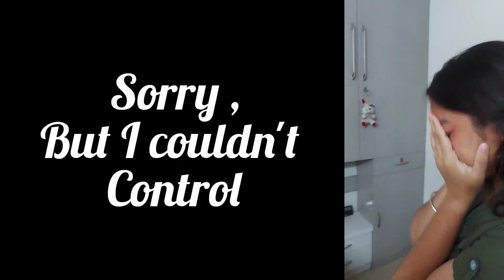Aa gaya 12 th ka Result ! your girl is Topper from medical section 😄